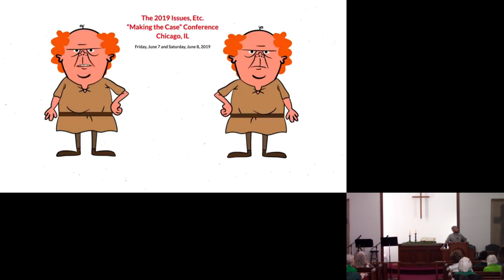Freedom through sacrifice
As we continue to examine scriptures in this period of Lent we are taken to a place where Jesus is once again predicting His suffering and death in response to a question which causes confusion among His followers, yet what they consistently fail to understand is that Christ's ultimate purpose is to redeem humanity so that they can experience true freedom from the bondage of sin.

Based on John 12:20-30 (NLT)

Visit us at bricechurch.org or on Facebook for more information about the church and its ministries.